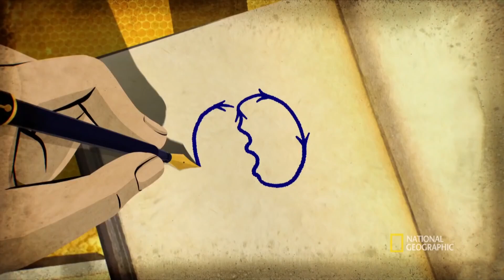Karl von Frisch Deciphered the language of bee